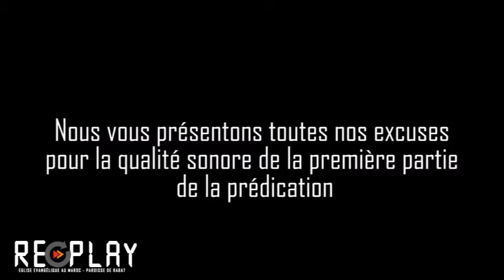EEAM-Rabat : Prédication du 01.01.17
Pst. Camille KALONJI